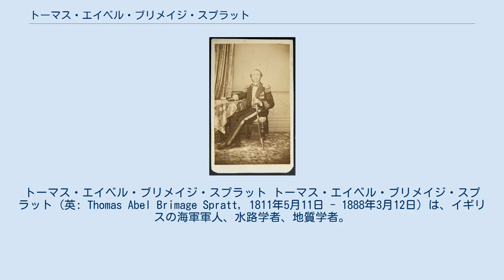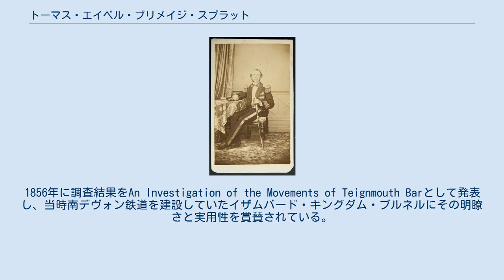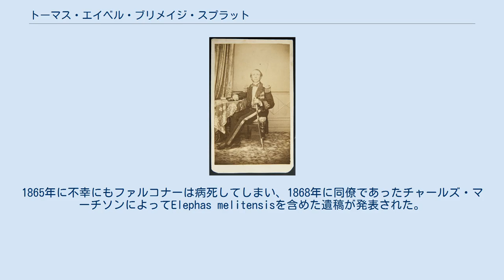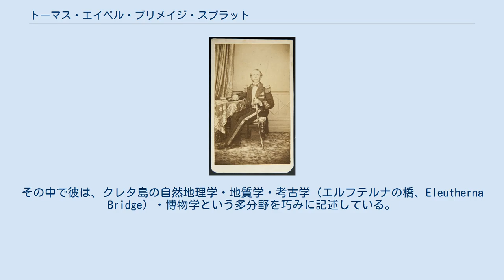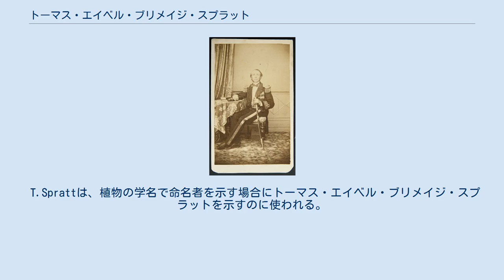トーマス・エイベル・ブリメイジ・スプラット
トーマス・エイベル・ブリメイジ・スプラット トーマス・エイベル・ブリメイジ・スプラット (英: Thomas Abel Brimage Spratt, 1811年5月11日 - 1888年3月12日) は、イギリスの海軍軍人、水路学者、地質学者。
最終階級は、海軍中将。
 トラファルガーの戦いの英雄ジェームズ・スプラットの長男で、デヴォン州ティンマスの東部にあるウッドウェイ・ハウスという父の別荘で生まれた。
1827年にイギリス海軍へ入隊し、1863年までほぼ継続して地中海地域の調査に従事した。
クリミア戦争では調査船スピットファイア号の指揮官として黒海で功績をたて、1855年にバス勲章コンパニオン (CB) を授与された。
 調査船ビーコン号に乗船していた博物学者エドワード・フォーブスとは早くに親交をもち、1841年から1843年にかけて彼らは海洋生物の深度分布の観察を行った。
スプラットの博物学と地質学への興味は特にフォーブスに負うところが大きい。
1847年に彼らはTravels in Lycia, Milyas, and the Cibyratisを共著で発表している。
1856年にスプラットは、「Travels in Lycia及び地質学と地理学の学会誌における重要な論文の著者」として、王立協会のフェローに選出された。
 マラリアの後遺症のために故郷ティンマスで病気療養している間、彼はティンマスの砂州の動きを調査し、湾口の改良方法を提案した。
1856年に調査結果をAn Investigation of the Movements of Teignmouth Barとして発表し、当時南デヴォン鉄道を建設していたイザムバード・キングダム・ブルネルにその明瞭さと実用性を賞賛されている。
 1850年代後半から1860年代にかけてマルタ島で洞窟群を調査し、島嶼化により矮小化した象やカバの化石骨を大量に発見した。
これらは更なる研究のために権威ある研究者たちの元に送られた。
象の遺物はヒュー・ファルコナーが研究を行い、ファルコナーはマルタ島のドワーフエレファントに対してElephas melitensisという学名を与えることを考えていた。
1865年に不幸にもファルコナーは病死してしまい、1868年に同僚であったチャールズ・マーチソンによってElephas melitensisを含めた遺稿が発表された。
また、スプラットからファルコナーへ送られた資料から、ジョージ・バスクは大きさの異なる2種のグループを見出した。
より小さなものを新種として、1867年に同僚にちなんでElephas falconeriとして発表した。
スプラットはいくつかのギリシャの島々や小アジアの沿岸部で地質調査や、ナイル川デルタにおける詳細な観察を行った。
 スプラットは1865年に発表したTravels and Researches in Creteで著名である。
その中で彼は、クレタ島の自然地理学・地質学・考古学 (エルフテルナの橋、Eleutherna Bridge) ・博物学という多分野を巧みに記述している。
2つの化石種が彼にちなんで名づけられており、数冊の書籍が彼にささげられている。
1866年から1873年まで水産委員長を、1879年から亡くなるまでマージー川の管理者代理を務めた。
 1888年3月12日にロイヤル・タンブリッジ・ウェルズで死去。
ソフィア・プライスと結婚しており、彼らの間には息子が一人いた。
 T.Sprattは、植物の学名で命名者を示す場合にトーマス・エイベル・ブリメイジ・スプラットを示すのに使われる。